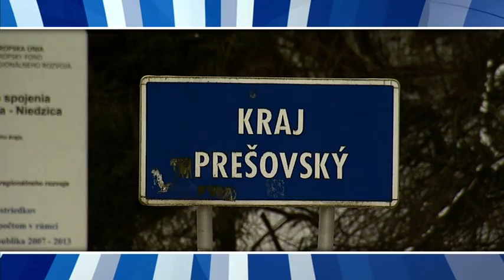Gmina Łapsze Niżne - Weekend z TVS odcinek 3